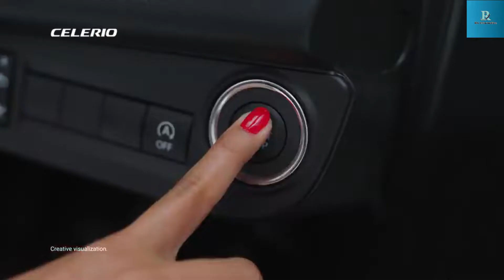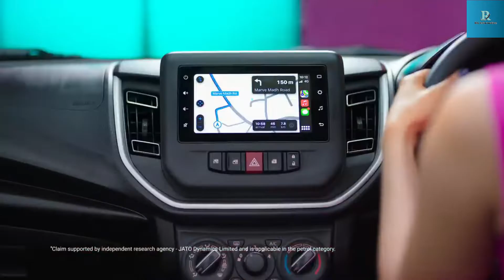Suzuki New Celerio launch in india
suzuki celerio live launch l maruti suzuki celerio 2021 official live launch l Celerio live launch
All New Maruti Suzuki Celerio 2021 | 2021 New Celerio Top Model | Detailed Walkaround video!
New Celerio Price | Celerio Features | celerio 2021
Maruti suzuki
Celerio
New celerio
New Celerio 2021
All New Maruti Suzuki Celerio 2021
Celerio new model
2021 celerio new car
Celerio New Model 2021
Maruti suzuki
Celerio
New celerio
New Celerio 2021
Celerio new model
2021 celerio new car
Desclaimer -some content are used for educational propose under fair use. copyright disclaimer under section 107 of the copyright act 1976, allowance is made for"fair used" such as Criticism,news, reporting, teaching, scholarship and fair used is a use permitted by copyright statute might otherwise be infringing.non-profit, educational or personal use tips the balance in favour of fair used.All credit for Copyright material used in video goes to respected owners